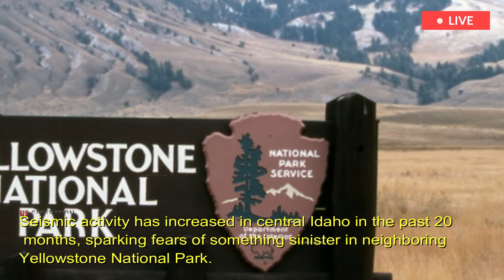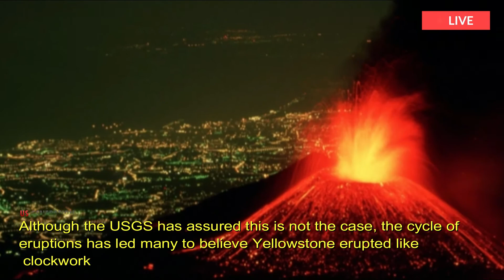USGS Warn: A 6.5-magnitude quake just hits Idaho, Yellowstone Mountain reactivates,US citizens panic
YELLOWSTONE volcano experts at the US Geological Survey (USGS) have warned that the state of Idaho is very likely to experience several earthquakes and eruptions before Yellowstone does...
Seismic activity has increased in central Idaho in the past 20 months, sparking fears of something sinister in neighboring Yellowstone National Park.
According to the USGS, Idaho has been rocked by a series of aftershocks after a 6.5 magnitude quake struck near Stanley in late March last year. As of Monday, USGS experts had recorded more than 4,300 aftershocks, which the agency said "have alarmed some..
The USGS writes in its weekly Caldera Chronicles column, A common question seen after many earthquakes in the western US is, 'Will this earthquake trigger an eruption at Yellowstone Or Is this earthquake related to Yellowstone...
While Yellowstone is mostly located in the northwest corner of Wyoming, some of the national park extends to Montana and Idaho. And Yellowstone park, of course, is home to the caldera of the Yellowstone volcano, a super-active volcano that many fear will erupt...
The geological record shows Yellowstone's most recent period of activity - lava flows - occurred around 70,000 years ago. And the three largest volcanic eruptions occurred around 640,000, 1.3 million and 2.1 million years ago...
Although the USGS has assured this is not the case, the cycle of eruptions has led many to believe Yellowstone erupted like clockwork and that we are too late for another explosion. But even if Yellowstone isn't too late and isn't expected to erupt any time soon, could the seismicity of Idaho 155 miles away impact the volcano's likelihood of erupting, According to the USGS, the simple answer is No...